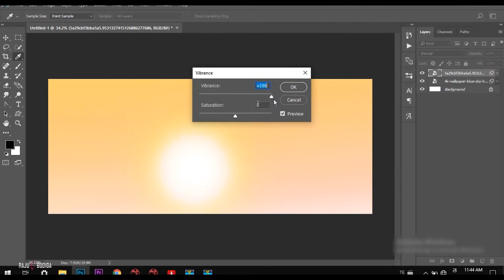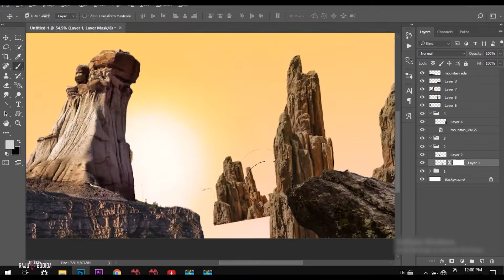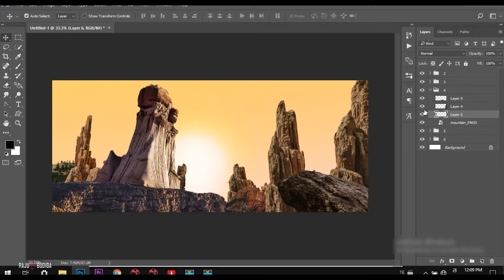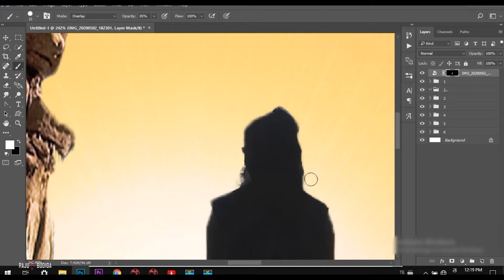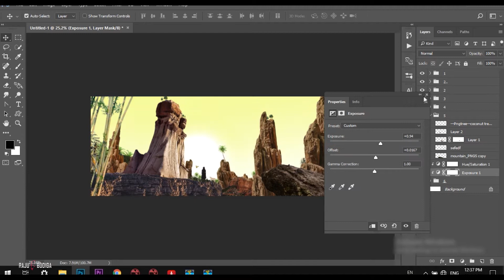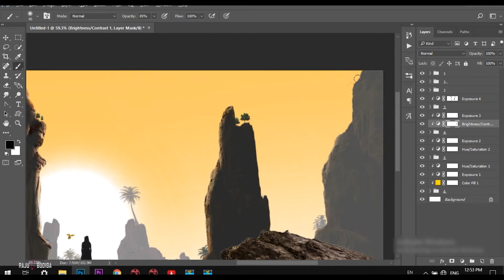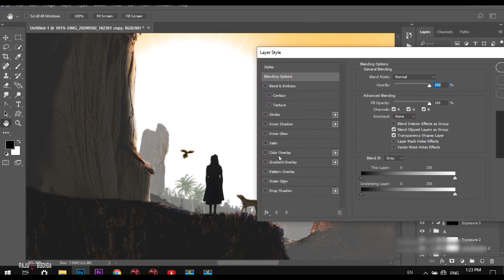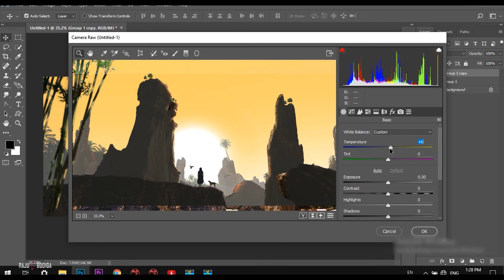Sunset Photoshop Speed Art Tutorial Telugu Matte painting Manipulation Editing Tips Techniques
c vfx photoshop speed painting concept art and environments
matte painting photoshop speed art
photoshop speed art software
digital art photoshop speed paint
photoshop manipulation speed art
speed art adobe photoshop download
photoshop cc speed art
photoshop telugu
photoshop telugu fonts
photoshop in telugu
photoshop telugu typing
photoshop telugu tutorials
photoshop telugu typing software
photoshop classes in telugu
photoshop shortcut keys in telugu pdf
photoshop tutorials in telugu youtube
photoshop telugu fonts download
photoshop in telugu pdf
photoshop telugu classes
photoshop basics in telugu
photoshop telugu material book pdf
telugu photoshop tutorials download
adobe photoshop telugu
photoshop 7.0 in telugu
photoshop books in telugu
photoshop in telugu tutorials
photoshop in telugu fonts
photoshop lo telugu typing
online photoshop telugu typing
adobe photoshop 7.0 telugu tutorials pdf
adobe photoshop telugu tutorials download
photoshop for beginners
photoshop tutorial
photoshop free
photoshop editing
photoshop 2021
photoshop fails
photoshop tutorial in hindi
photoshop manipulation
photoshop tips and tricks for beginners
photoshop tips and tricks in hindi
photoshop tips and tricks in tamil
photoshop tips and tricks malayalam
photoshop tips and tricks 2020
photoshop cc editing tips and tricks
photoshop tips and tricks for graphic designers
photoshop tips and tricks 2019
photoshop tips and tricks in telugu
photoshop cc 2018 tips and tricks
photoshop cc 2020 tips and tricks
photoshop tips and tricks 2021
photoshop techniques for photography
photoshop cc techniques
photoshop techniques for photo editing
photoshop techniques 2020
photoshop techniques 2021
photoshop techniques tutorial
how to use photoshop for editing photos
photoshop editing ideas
photo editing ideas for photoshop
10 photoshop secrets for better composites
photo editing ideas in photoshop
new photoshop techniques
photoshop techniques for architects
photoshop techniques for portraits
best photo editing in photoshop 7.0
photoshop editing secrets
photoshop cc 2020 secrets
photoshop compositing secrets
photoshop secrets tutorial video
photoshop secrets dvd
photoshop secrets pdf
photoshop secrets photographic effects
photoshop step by step tutorial
photoshop step by step editing
photoshop step by step in hindi
photoshop step by step tutorial for beginners
install photoshop cc step by step
photoshop cc editing step by step
photoshop step by step projects
photoshop step by step pdf
photoshop banner editing step by step
photoshop photo editing step by step
photoshop cc background change step by step
photoshop 7 installation steps
photoshop examples with steps
photoshop steps for beginners
photoshop steps editing
photoshop fast editing
photoshop best editing
photoshop faster
photoshop first tutorial
photoshop fast remove background
how photoshop fast working
photoshop best photo editing
photoshop easy editing
photoshop easy tutorial
photoshop easy manipulation
photoshop easy background change
photoshop face editing easy
photoshop cc 2020 cracked easy and fast
photoshop easy tricks
easy photoshop editing tutorials
photoshop top editing
photoshop top 10 editing